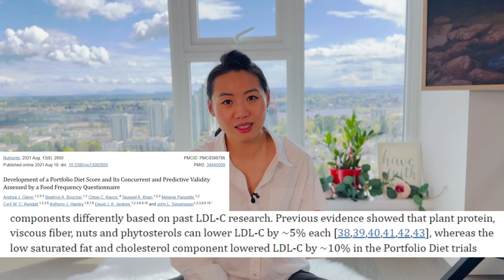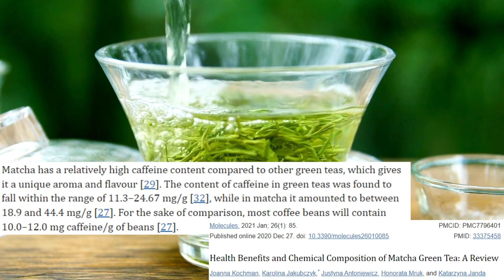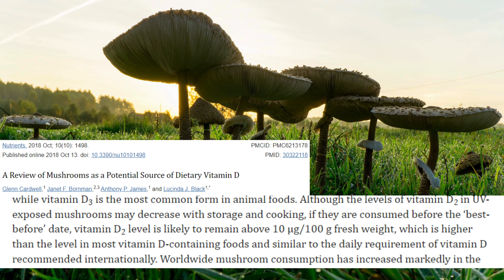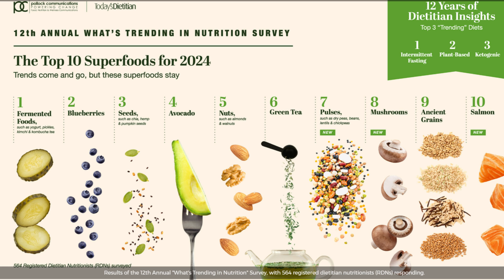营养师聊10个超级食物？！抗氧化，抗炎症食物有哪些？2024年饮食新趋势和预测 Superfoods in 2024 - Anti-inflammation, antioxidants food?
★Elaine注册营养师，毕业于加拿大英属哥伦比亚大学，主修临床营养学。目前提供一对一营养咨询，例如减肥体重管理，糖尿病，心脑血管疾病，孕妇营养等。

营养师聊10个超级食物？！抗氧化，抗炎症食物有哪些？2024年饮食新趋势和预测
Superfoods in 2024 - Anti-inflammation, antioxidants food?

Reference for nutritional value：
USDA food label and food data central search

非常感谢您观看此视频，希望你喜欢我的作品！

声明：此渠道上提供的信息仅用于提供营养科普和信息分享为目的，不能代替您的医生或其他医护人员的建议。请咨询注册营养师提供针对你的饮食建议。